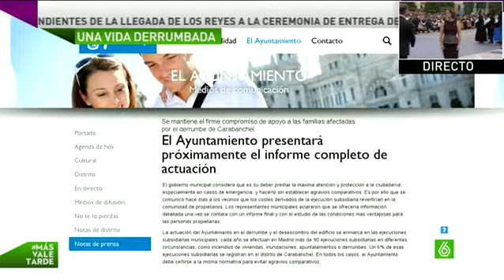Los afectados por los derrumbes siguen esperando las ayudas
Ya han pasado dos meses de los derrumbes de los edificios de Tetuán y Carabanchel en Madrid pero las ayudas no llegan. El Ayuntamiento de Madrid les prometió asumir parte de la fianza y seis meses es de alquiler pero de momento nada.